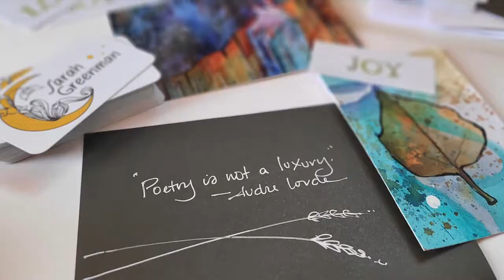Patreon Art Care Packages — Sarah Greenman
This video shows Sarah Greenman putting together an art care pacakage for subscribers through Patreon. Those who join Sarah for $10 a month, receive original art in their mailboxes! It could be a watercolor, or note cards, bookmarks, or other artsy ephemera! And Sarah sends them not just once, but throughout the year.